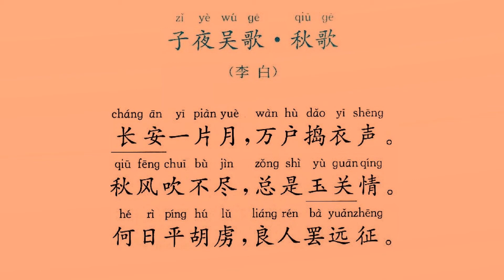子夜吴歌 秋歌 李白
《子夜四时歌四首》是唐代诗人李白的组诗作品。这四首诗分别以四时情景写了四件事。第一首写春景，秦罗敷采桑的故事；第二首写夏景，西施若耶采莲的故事；第三首写秋景，戍妇为征人织布捣衣之事；第四首写冬景，戍妇为征夫缝制棉衣之事。四首诗连起来则是一组彩绘的春夏秋冬四扇屏美人图。组诗构思巧妙，层次分明，结构严谨。

秋歌
长安城上一片明月，干家万户都传来阵阵的捣衣之声。秋风吹不尽的是，思妇们对玉门关外的绵绵的思念之情。何日才能扫平胡虏，夫君从此不再远征。